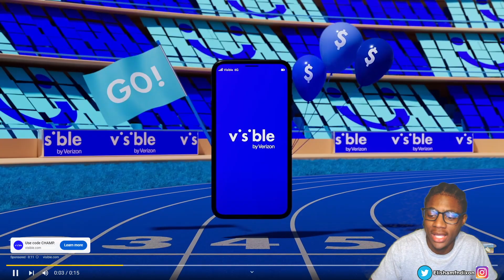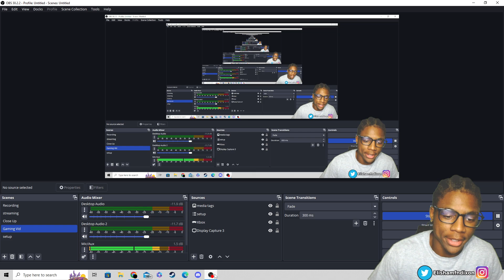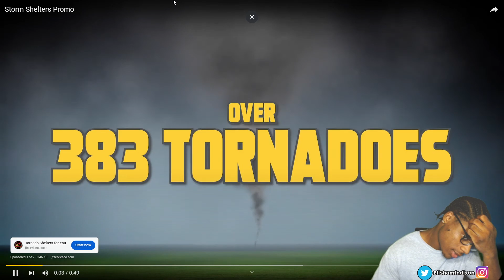Reacting To Idiots of the Week | Funny Fails